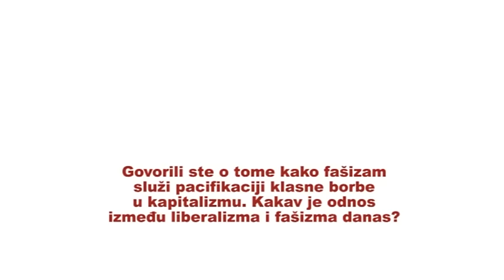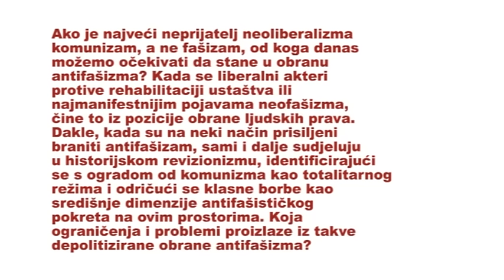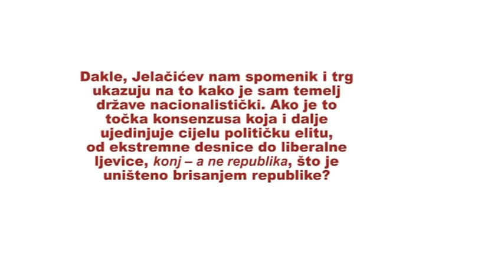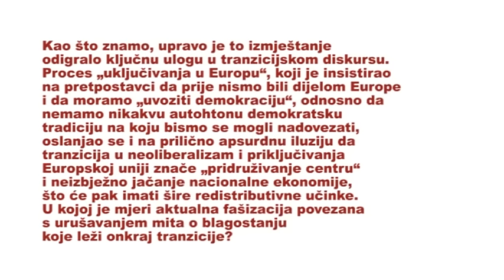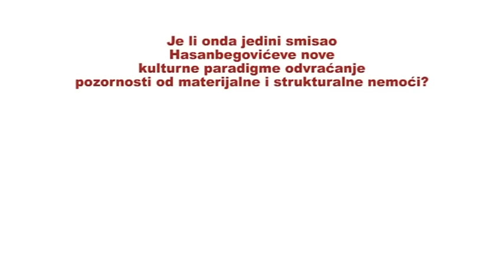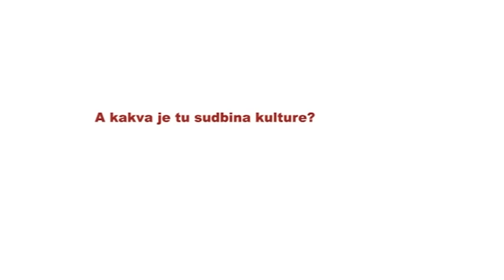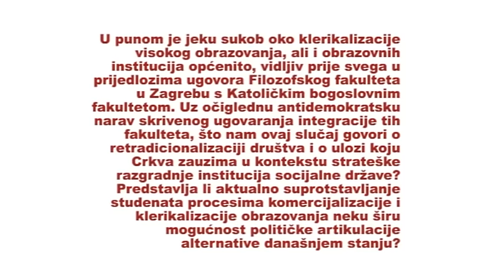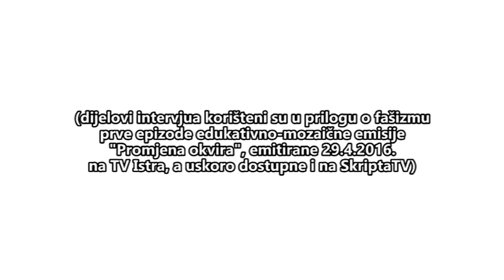Boris Buden: Ustav je posthistoricistička bajka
S Borisom Budenom su 25. travnja 2016. u Berlinu razgovarali Veronika Bauer i Damjan Rajačić.

Korištena glazba:

The Fucked Up Beat - Arrythmia/ a lost battalion of conversationalists jumping down the stoops off fire escapes off Empire State out of the moon into vacant Ohio factories

Dijelovi intervjua korišteni su u prilogu o fašizmu prve epizode edukativno-mozaične emisije "Promjena okvira", emitirane 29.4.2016. na TV Istra, a uskoro dostupne i na SkriptaTV.

Intervju je sufinanciran sredstvima Fonda za poticanje pluralizma i raznovrsnosti elektroničkih medija Agencije za elektroničke medije.